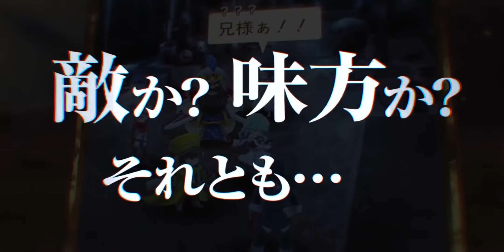[亞克傳承R/Arc The Lad R/アークザラッドR] GAMEPLAY ゲームプレー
Android
■遊戲概述
聲光RPG遊戲《方舟R》是一款新的無感RPG遊戲，結合了皇家公路戰鬥x模擬x角色扮演遊戲。
您可以通過簡單的操作享受全面的戰略戰鬥。

從新主角霍特的角度出發，面對世界各地邪惡的故事正在展開。
過去的英雄也作為可玩角色出現，您可以享受皇家之路的冒險故事。

■序幕
一個描述“方舟2”結束後的世界的故事。自這場災難性災難以來已經過去了10年，這場災難使世界一半的人口和整個大陸損失了一半。漂浮城市國家米爾馬納（Milmana）是促進重建的國家之一。精光戰爭的英雄之一薩尼亞公主以國家代表的身份負責重建工作。
主角霍特是一個屬於mirmana vigilante的男孩。從襲擊附近村莊的大力士阿迪亞（Aldia）的戰艦上，神秘的女孩瑞穗（Mizuha）被救出，已經停止的命運齒輪又開始移動。

■戰鬥系統
結合模擬和角色扮演遊戲的高度戰略戰鬥！
這是一款流行的RPG遊戲，您可以在其中進行簡單操作來移動角色，並設計出像將棋將棋之類的策略，同時防止敵人發動反擊並佔領敵方隊伍。
讓我們充分利用考慮到滾動的編隊和獨特的技能，以有利的方式處理戰爭情況！
用華麗的主動技能消滅敵人！

■角色發展
所有角色都可以進化到最高的稀有度！另外，如果您獲得相同的角色，它將變為一種名為Spirit的材料，並且您可以使用為每個角色準備的精神板來進一步釋放您的能力！您做得越多，您就越能享受發展自己的性格！

■該系列熟悉的熱門內容！
這裡有許多免費且受歡迎的娛樂元素，例如“古代國王的地下遺跡”，“獵人公會”和“戰鬥廳”！

除了“ Ark the Rad R”世界中冒險的主要場景外，還豐富了戰術元素的內容，例如訓練同伴角色，創造和加強武器和盔甲之類的裝備，與其他玩家競爭！

▼アーク Rの特徴
プレイステーションから発売された伝説のRPGゲームが現代に蘇る！光と音のRPG『アークザラッド』シリーズが完全新作としてスマホに登場！

■ゲーム概要
光と音のRPG『アークザラッド R（アール）』は王道バトル×シミュレーション×ロールプレイングゲームが組み合わさった新感覚の無料RPGゲームです。
簡単操作で本格的な戦略バトルが楽しめます。

新たな主人公であるハルトの視点から、世界を取り巻く悪意に立ち向かう物語が繰り広げられます。
過去の英雄達もプレイアブルキャラクターとして登場し、王道の冒険物語が楽しめます。

■プロローグ
『アークザラッド Ⅱ』 のエンディングからその後の世界を描く物語。世界の人口と大陸の半数を失った大規模災害「大崩壊」から10年。復興を推し進める国の１つ、水上都市国家・ミルマーナ。聖櫃戦争（せいひつせんそう）の英雄の１人であるサニア公女が国の代表として復興を指揮していた。
主人公・ハルト は、ミルマーナの自警団に所属する少年。彼が付近の村を襲った大国アルディアの戦艦より、謎の少女・ミズハを救出したことから、止まっていた運命の歯車が再び動き始める。

■バトルシステム
シミュレーション×ロールプレイングゲームが組み合わさった戦略性の高い王道バトル！
簡単な操作でキャラクターを移動、敵からの反撃を防ぎながら詰め将棋のように戦略を練り、敵陣を攻略していく人気のRPGゲームです。
ロールを加味した編成や個性的なスキルを駆使して有利に戦況を運ぼう！
ド派手なアクティブスキルで敵を殲滅！

■キャラクター育成
全キャラクターが最高レアリティまで進化可能！また、同一のキャラクターを入手した場合はスピリット（魂）と呼ばれる素材に変化し、キャラクター毎に用意されたスピリットボードに使用することで更なる能力開放が出来る！やりこむほどキャラクターの成長を楽しめる！

■シリーズお馴染みの人気コンテンツ！
「古代王の地下遺跡」「ハンターズギルド」「闘技場」など、シリーズお馴染みで人気のやりこみ要素が無料で盛りだくさん！

『アークザラッド R』の世界を冒険するメインシナリオに加えて、仲間キャラクターの育成、武器や防具などの装備品作成や強化、他のプレイヤーとの勝負などタクティクス要素満載の充実のコンテンツ！

▼ Features of Ark R
The legendary RPG game released from PlayStation revives in modern times! The light and sound RPG "Ark the Rad" series is now available on smartphones as a completely new product!

■ Game overview
Light and sound RPG "Ark the Rad R" is a new sensation free RPG game that combines royal road battle x simulation x role playing games.
You can enjoy a full-fledged strategic battle with easy operation.

From the perspective of the new protagonist, Hult, the story of confronting the evils surrounding the world is unfolded.
Heroes of the past also appeared as playable characters, and you can enjoy the adventure story of the royal road.

■ Prologue
A story that depicts the world after the ending of "Ark the Rad II". It has been 10 years since the catastrophic disaster, which lost half of the world's population and half of the continent. One of the countries that is promoting reconstruction is the floating city nation, Milmana. Princess Sania, one of the heroes of the Seihitsu War, was in charge of the reconstruction as a representative of the country.
The main character, Hult, is a boy who belongs to the mirmana vigilante. From the battleship of the powerhouse Ardia that attacked the nearby village, the mysterious girl Mizuha was rescued, and the gear of destiny that had stopped begins to move again.

■ Battle system
A highly strategic battle that combines simulation and role-playing games!
It is a popular RPG game in which you can move the character with simple operations, devise a strategy like shogi shogi while preventing counterattack from the enemy, and capture the enemy team.
Let's carry out the war situation in an advantageous manner by making full use of the formation that takes roll into account and the unique skills!
Destroy enemies with flashy active skills!

■ Character development
All characters can evolve to the highest rarity! Also, if you get the same character, it will change to a material called spirit, and you can use it on the spirit board prepared for each character to unlock further abilities! The more you do it, the more you can enjoy growing your character!

■ Popular contents familiar to the series!
There are plenty of free and popular entertainment elements such as "Underground Ruins of the Ancient Kings", "Hunters Guild", and "Battlefield"!

In addition to the main scenario of adventure in the world of "Ark the Rad R", enriching contents full of tactical elements such as training of fellow characters, creation and strengthening of equipment such as weapons and armor, competition with other players!